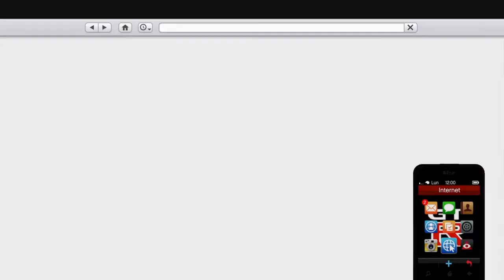BRAQUAGE CASINO SUR GTA5 ONLINE (PREMIERE FOIS)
CODE CRÉATEUR : verox-btw

snap: verox_officiel

salut à tous c'est verox gaming
- petite présentation rapide de ma chaîne je suis joueur fortnite  je fais des vidéos , je ne peut en faire que les 15 Premiers jours du mois pour des raisons personnelles.
- j'ai 14ans et je suis en 3 ème.
Pub
réseaux
Retrouvez-moi également ici :
 -  mon snap : zentorno59
console
mon matériel que j'utilise pour jouer :
- PS4 PRO
logiciel
pour les montages vidéos j'utilise :
- SHAREFACTORY ( LOGICIEL MONTAGE PS4 )
materiel
mon matériel pour jouer:
-manette ( aucune palette)
-souris gamr empire K800

gta v,
casino gta voiture,
casino gta v online,
casino gta v mode histoire,
casino gta v ps3,
casino gta v glitch,
casino gta v online ps3,
casino gta v missions,
gta v casino,
gta v diamond casino,
casino gta v auto,
casino gta 5 emplacement,
casino gta 5,
casino gta 5 online,
casino gta braquage,
casino gta blackjack,
casino gta bug,
braquage casino gta 5 furtif,
braquage casino gta 5 ruse,
braquage casino gta 5 diamant,
braquage casino gta 5 reperage,
glitch braquage casino gta 5,
casino gta v car,
casino gta v car win,
casino gta v cheat,
casino gta v coche,
casino gta v como jugar,
gta v money glitch casino chips,
gta v casino car today,
gta v casino heist cash,
gta v diamond casino heist glitch,
gta v diamond casino robbery,
gta v diamond casino heist bugstars,
gta v diamond casino heist setup,
repérage du casino gta v,
gta v diamonchip'n,
gta v casino heist ending,
gta v ornamental egg casino,
gta v casino heist elite,
gta v easiest casino heist,
braqudiamonchipta v furtif,
heist casino gta v furtivo,
golpe al casino gta v fotos
braquage casino,
braquage casino gta 5,
braquage fin du monde,
braquage gta 5,
braquage a l'africaine,
braquage casino gta 5 en force,
braquage a l'anglaise,
braquage a l'italienne,
braquage a monte carlo bande annonce vf,
braquage a l'anglaise bande annonce,
braquage acte 3,
braquage a l'italienne film complet en francais,
braquage appartement gta online,
braquage à l'africaine,
braquage à l'anglaise,
braquage à l'italienne,
braquage à l'ancienne,
braquage à l'anglaise bande annonce vf,
braquage à l'américaine,
braquage à l'italienne bande annonce vf,
braquage à l'allemande,
braquage a,
braquage a l4anglaise,
braquage a main armée,
braquage bogdan,
braquage bijouterie,
braquage banque,
braquage banque gta 5,
braquage bijouterie gta 5,
braquage brinks,
braquage bogdan glitch,
braquage bogdan gta 5,
braquage casino furtif,
braquage casino ruse,
braquage c'est nul,
c'est un braquage,
braquage or,
braquage du casino,
braquage de banque,
braquage de la fin du monde,
braquage du casino rusé,
braquage du casino furtif,
braquage de la fleeca bank,
braquage de fourgon blindé,
braquage du siecle,
film d braquage,
koba la d braquage,
d'jal braquage portugais,
braquage mode d'emploi viceland,
braquage salle d'arcade,
braquage casino lingot d'or,
braquage casino oeuvre d'art furtif,
braquage d'une banque,
braquage en direct,
braquage epicerie,
braquage en force gta 5,
braquage epicerie moundir,
braquage en carton,
braquage en france,
braquage enquete,
braquage et course poursuite belgique,
braquage épicerie,
braquage états-unis,
braquage echoué,
éléments importants braquage casino,
défi élite braquage casino,
gta 5 braquage d'épicerie,
braquage non élucidé,
gta 5 braquage casino égout,
braquage fin du monde acte 3